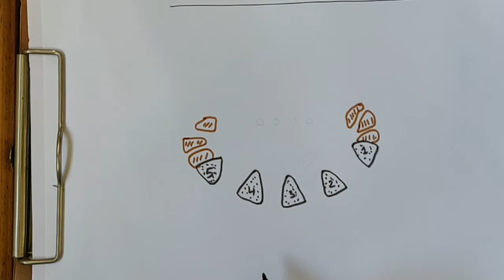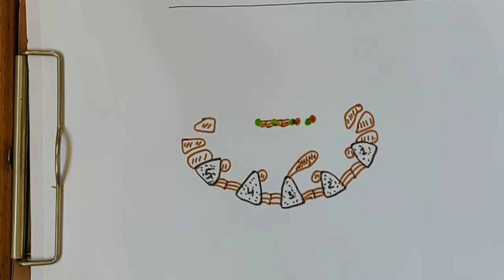Ulnar Nerve in Hand(Deep branch) [World of Anatomy]